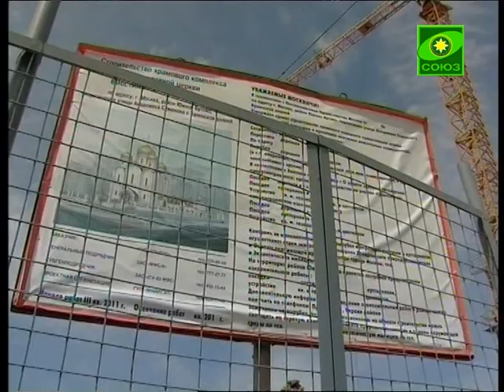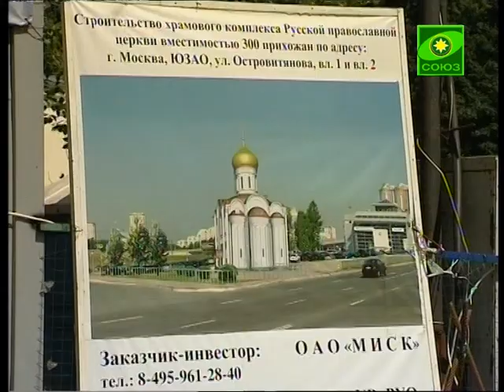200 новых храмов для Москвы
Святейший Патриарх Московский и всея Руси Кирилл не раз говорил, что столица пребывает на последнем месте среди всех регионов России по соотношению храмов и православного населения. Поэтому в ближайшие годы в отдаленных районах Москвы планируется возвести 200 новых храмов. Работы идут полным ходом, еженедельно проводятся выездные совещания на местах строительства.